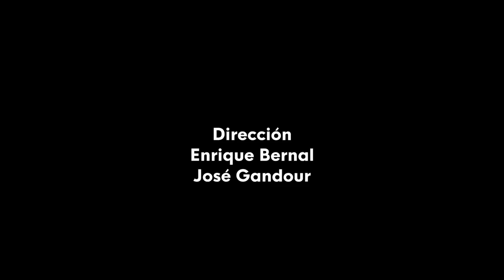Mujeres al frente: María Mónica Gutiérrez de Ságan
El segundo capítulo de nuestra serie audiovisual sobre las artistas femeninas de la capital colombiana cuenta con María Mónica Gutiérrez, voz del dúo Ságan. Habla sobre sus labores musicales y el empoderamiento de las mujeres en la nueva escena musical bogotana. A su vez, presenta en vivo algunas canciones.